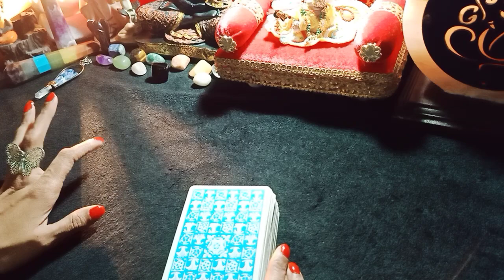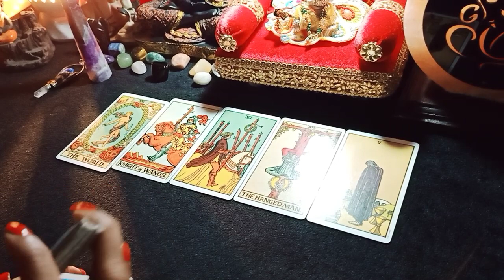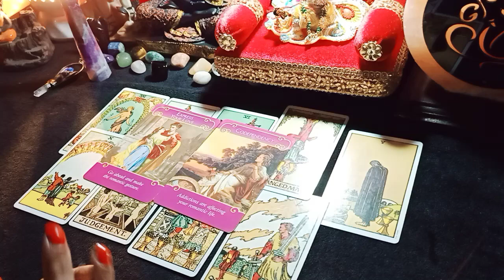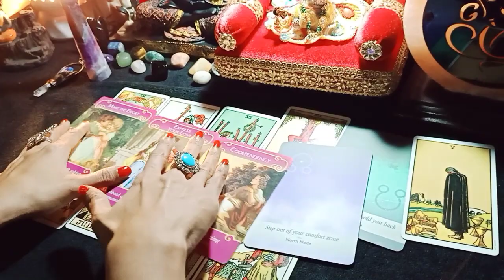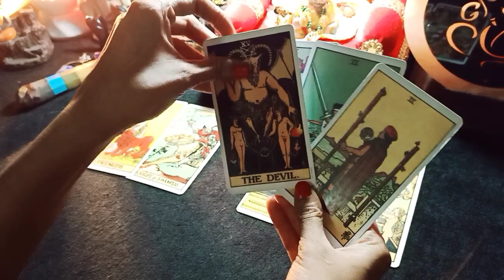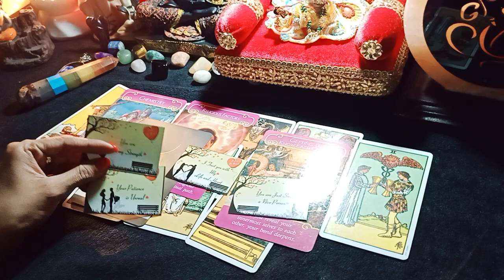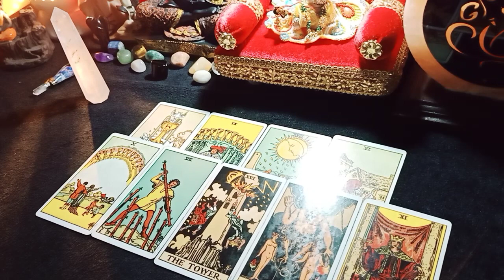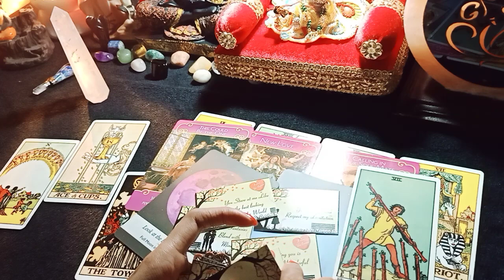💌+Current Feelings:किसी और को चाहना मेरे बस में नहीं है,ये दिल उसका है अपना होता तो और बात होती ❤️💯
Pile1:01:13
Pile2:14:10
Pile3:23:03

NOTE: 20% of my income goes to the
 charity. you may support/donate my channel so that me and you can help to the more and more needy people😊